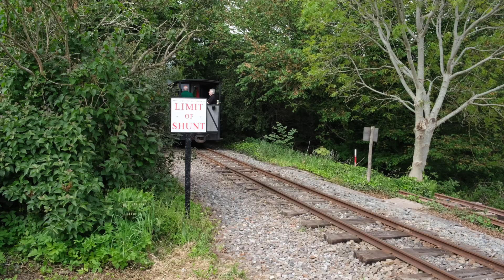Joffre on a passenger train from Becconsall, 19th May 2019